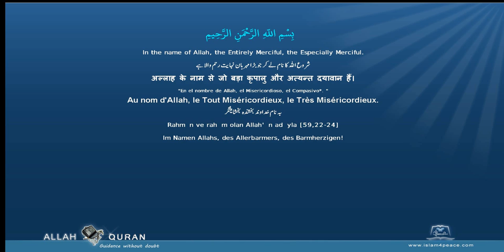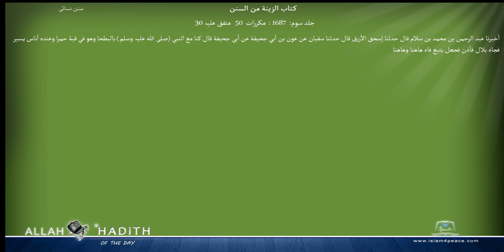Sunan an Nasai Arabic سنن النسائي048 كتاب الزينة من السنن